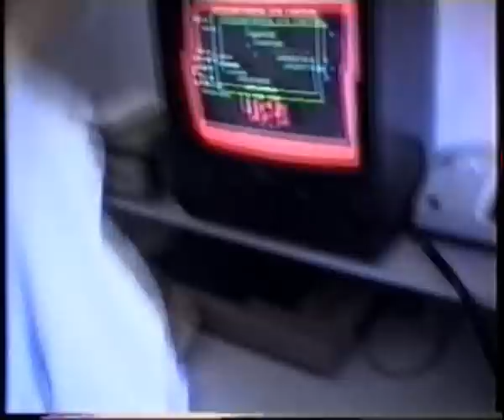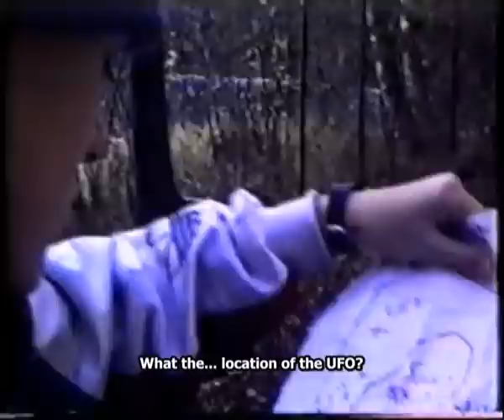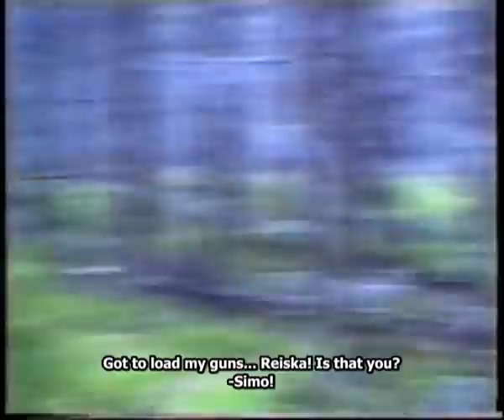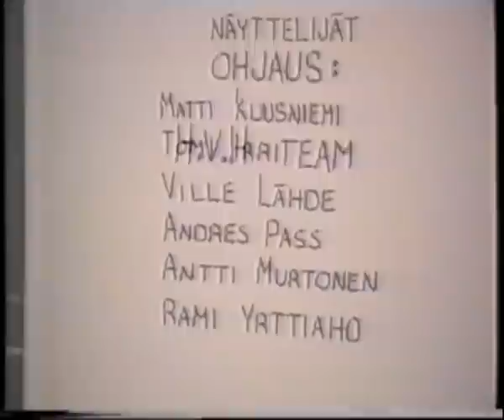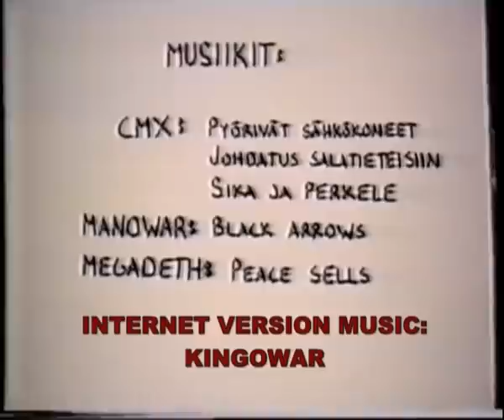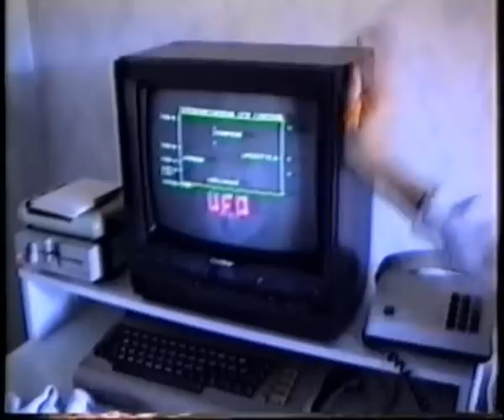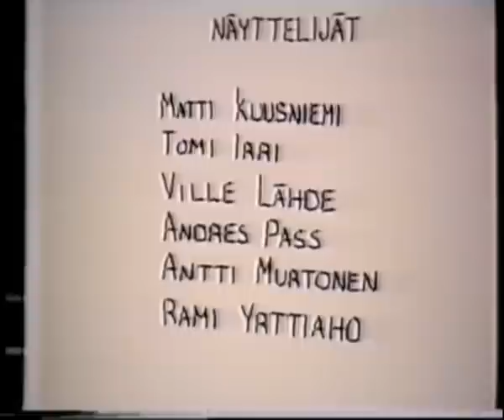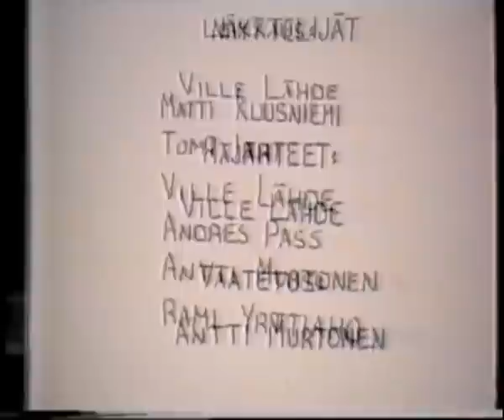Pyörivät Sähkökoneet (1994)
Kaveruus ei auta kun oudot voimat avaruudesta valtaavat mielen!

Taistelu kammottavia avaruusolioita vastaan on alkanut. Lopulta on jäljellä vain yksi selviytyjä joka voi pelastaa maailman ufojen maihinnousulta.